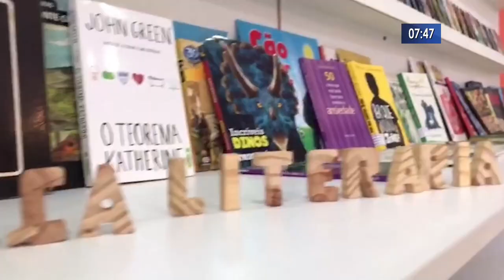Rotaract club de Três Lagoas inaugura duas bibliotecas para crianças